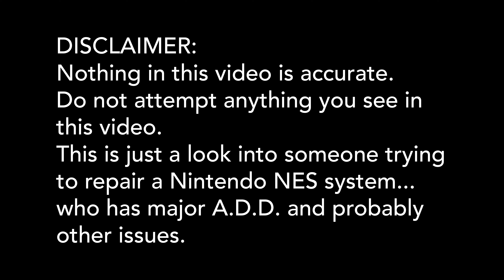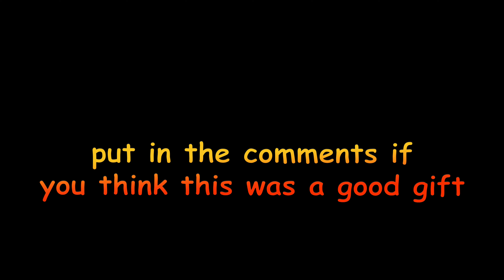Nintendo NES Repair to give as a gift!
I decided to thank my filmmaker friends, the Byer Brothers on YouTube under

Because they let me be in their film and I wanted to do something nice. But cheap in return.

I found a 'working' Nintendo NES front loader on eBay and well, it didn't work so I decided to document me fixing it. It's a long video so I would not watch it, it's not very entertaining.

If you want to see something entertaining, you can see the film my friends let me be in "Softballs" at